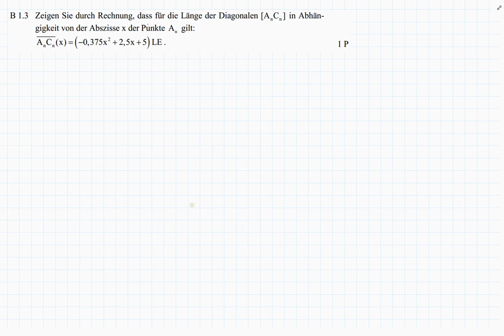Abschlussprüfung MII - 2014 HT B1.3 - Realschule Bayern